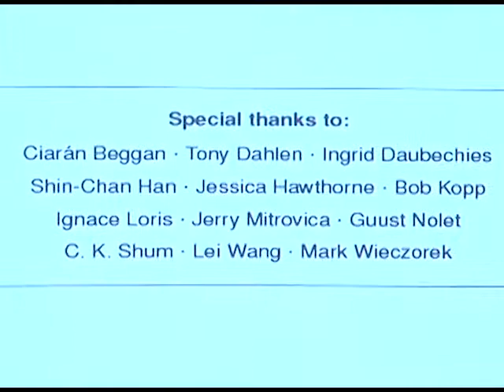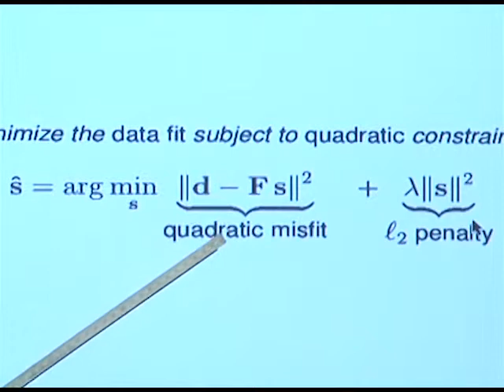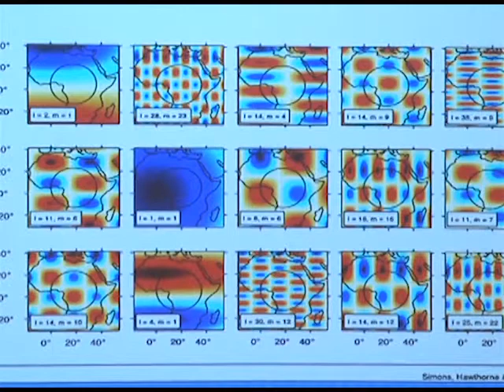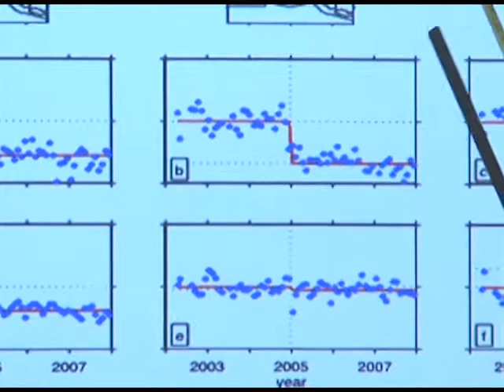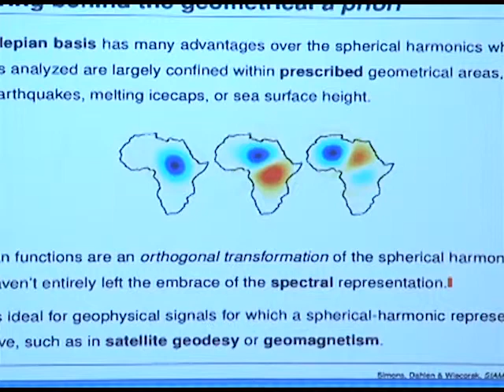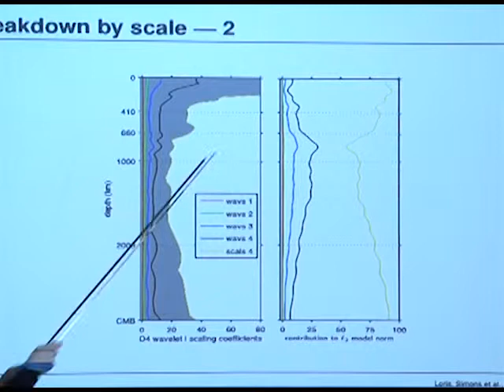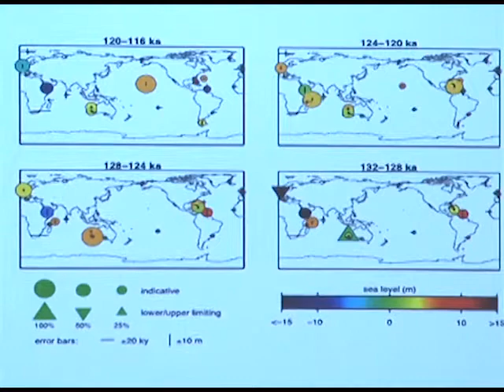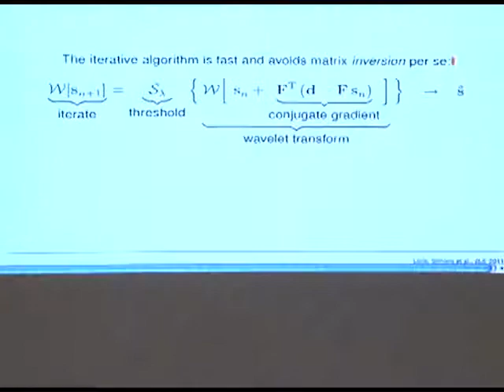Harvard University - 02/14/2011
Compressed Sensing in Geology and Geophysics